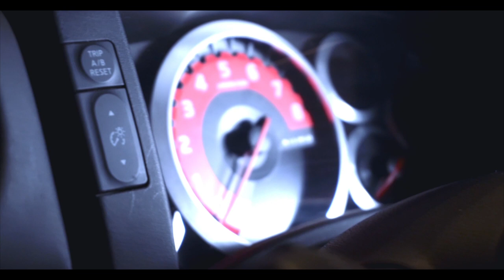Rocket Bunny Pandem 80K Heavy Mods GT-R R35 | ARMYTRIX GTR Titanium Exhaust | Adv.1 Wheels | VOLTEX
Rocket Bunny Pandem 80K Heavy Mods GT-R R35 | ARMYTRIX GTR Titanium Exhaust | Adv.1 Wheels | VOLTEX Wing

Project by ARMYTRIX Indonesia
Built by Drivetech AUTO Garage
Video by @dynamicmotion_media